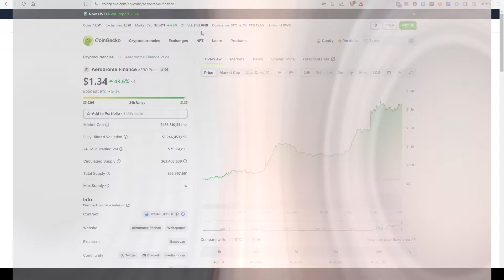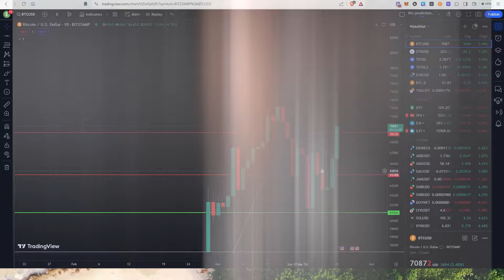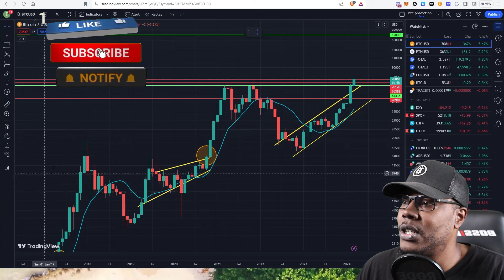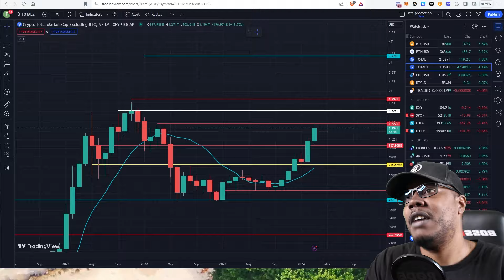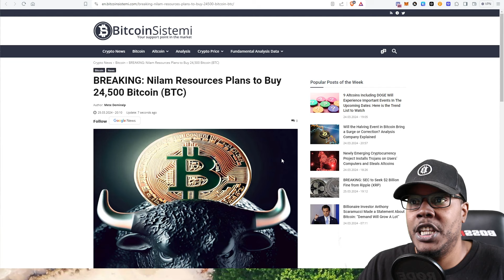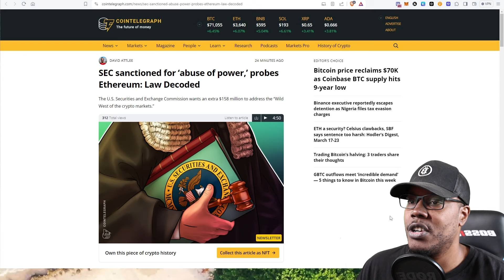Bitcoin is Pumping Its time to buy Altcoins.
btc
1B6t1dZTSFDnHsaozeNEuYr6ZaXGYHKqqM
eth and erc20 tokens
0x7B59cEBF9d77d159468f82e58B9c3359cBb83Ce3